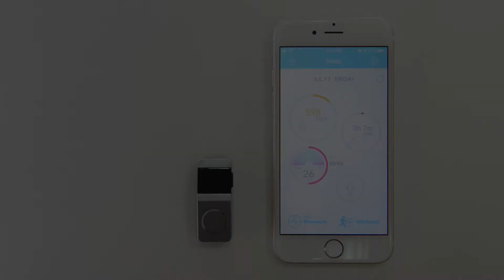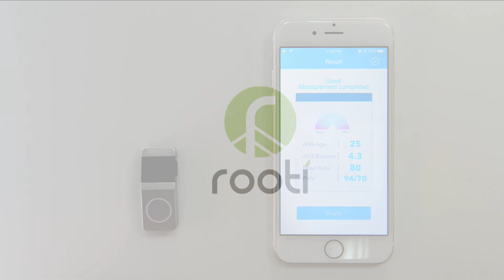W/Me2 App Tutorial - HRV Measurement